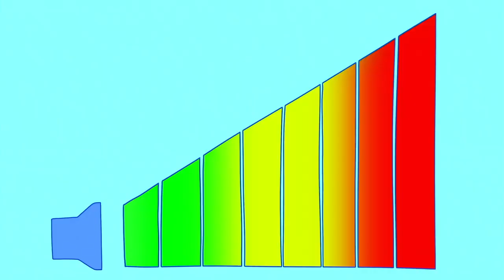Call Me Maybe (Vincent Hua Version)